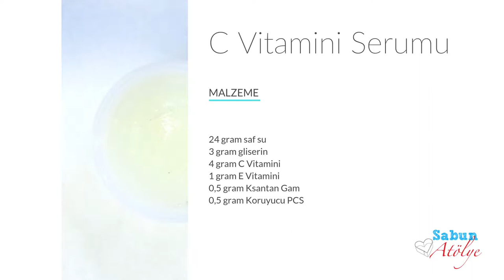C Vitamini Serum nasıl yapılır?